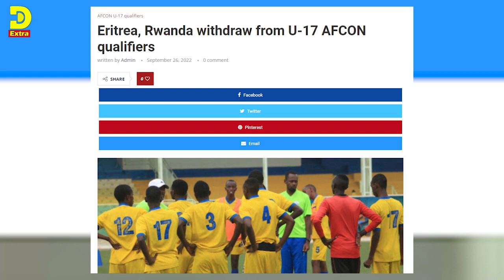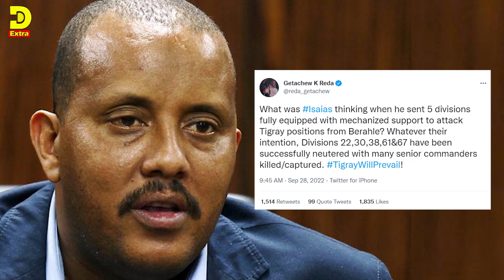( ሓድሽ ዜናታት ትግርኛ ) - ሰርሓ ኤርትራ ሳተላይት ኩነታት - ጌታቸው ን5 ክፍለ ሰራዊት - ZENA TIGRIGNA 28/09/2022